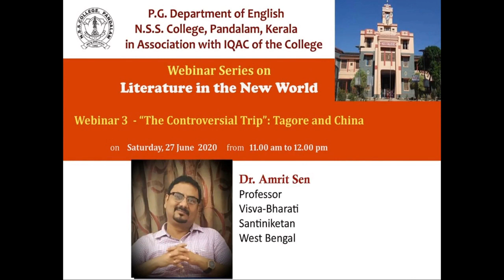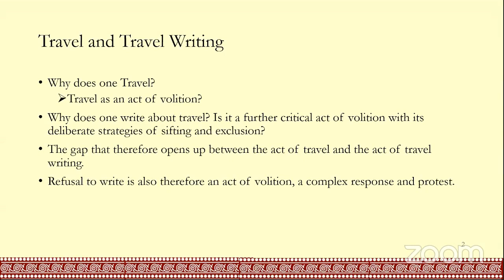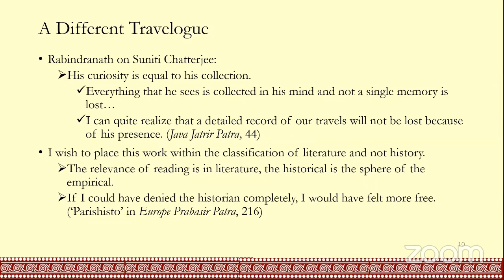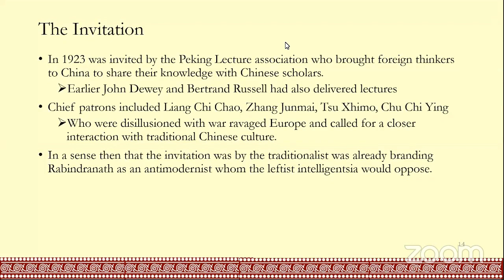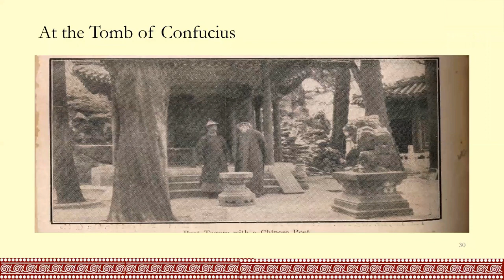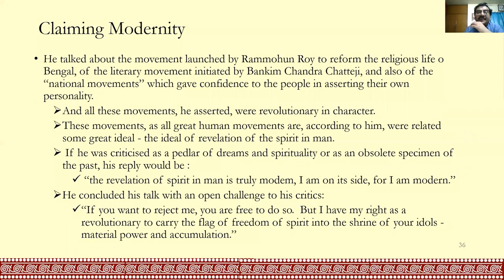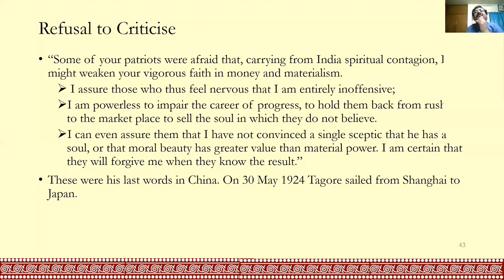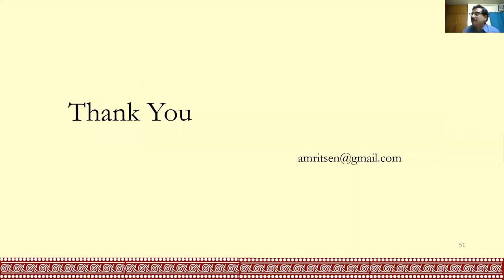"The Controversial Trip": Tagore and China - Talk by Dr Amrit Sen, Prof, Visva-Bharati, Santiniketan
This video features the talk by Dr. Amrit Sen, Professor, Visva-Bharati, Santiniketan, West Bengal on the topic "The Controversial Trip: Tagore China" delivered as part of the Webinar on Zoom organized by the Department of English, NSS College, Pandalam.

In the talk, Dr Sen discusses the details of Tagore's life and his visit to the land of China. He presents various rare photographs and interesting facts which is sure to provide a new dimension to Tagore and his Santiniketan.